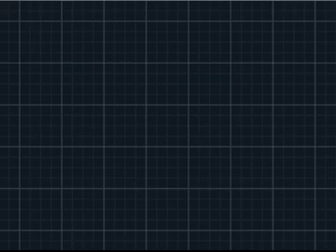Pokemon Black 2 Walkthrough Part 27- Battle at the Opelucid City Gym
The 7th gym battle against Drayden